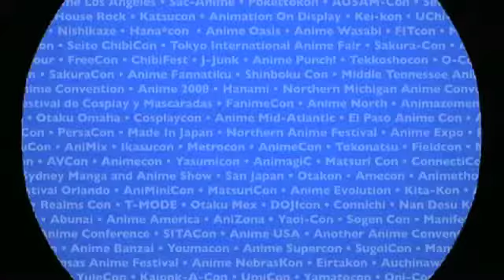2009 Year in Review - AnimeCons TV Extras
The AnimeCons.com Podcast team takes a moment to sit down and reflect on the 2009 convention year. What worked, what didn't, and what might we see in 2010? This is the video of the entire discussion, part of which was seen in the December 2009 episode of the AnimeCons.com Podcast.